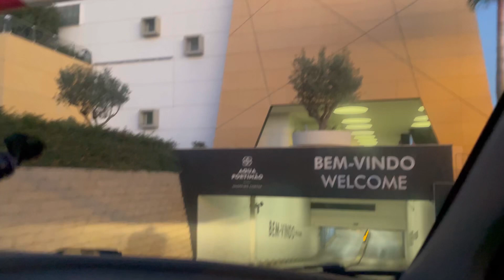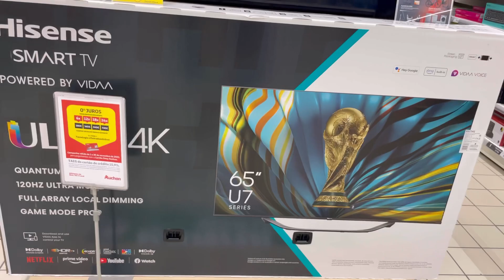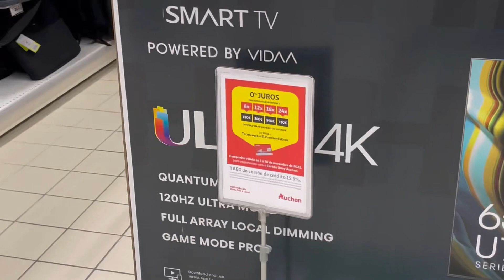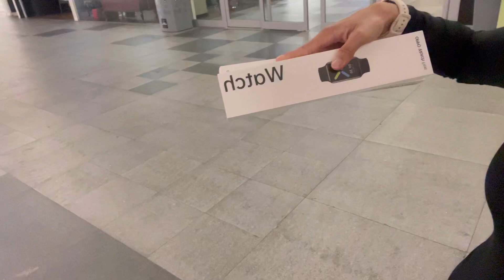COMPREI MEU PRESENTE DE NATAL 😍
🚨TEM NOVIDADE 🚨Olá 💕Vc ja  sua cotação de passagem aéreas ? Estamos  com Novidade 🥳📣
Uma nova parceria click aqui 👇🏼

VÓCE JÁ TEM A CONTA ABERTA NA WISE?
   Click aqui👇Facil de enviar dinheiro  💰

Curso de 👇🏼👇🏼👇🏼
👨🏼‍🦳cuidadora de Idosos👴😍